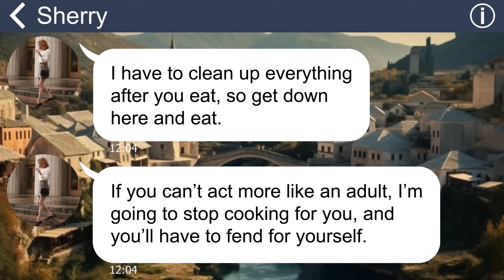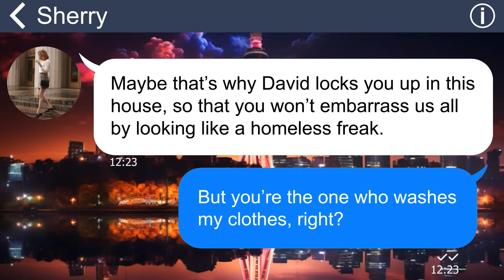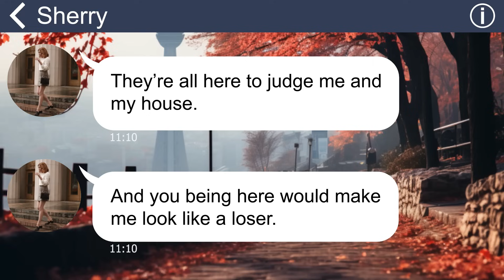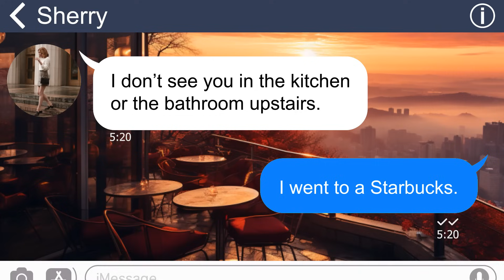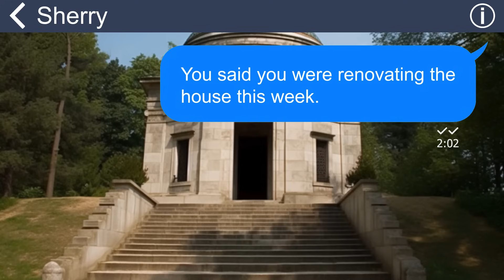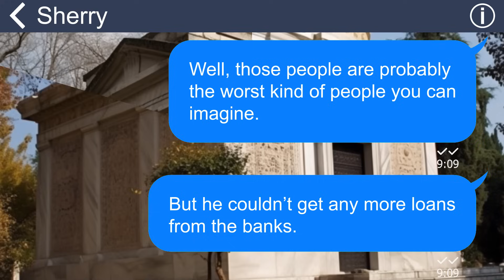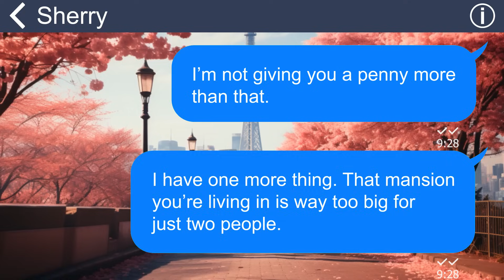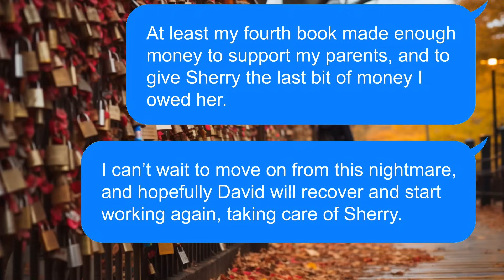[Apple] My MIL said I embarrassed her family & made neighbors look down on them, but the truth is…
Ever since I married her son, my mother-in-law has treated me with nothing but contempt and disdain. She never missed an opportunity to insult me, calling me a worthless piece of garbage and wishing I would disappear from her sight. Her cruelty knew no bounds when she and her precious son, who had no spine to stand up for me, conspired to abandon me and move to a lavish penthouse without me.